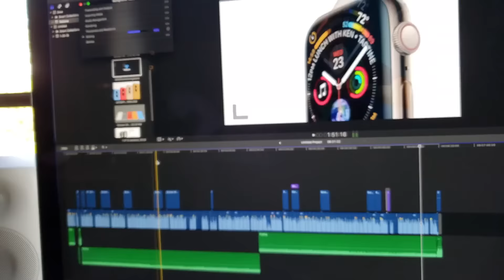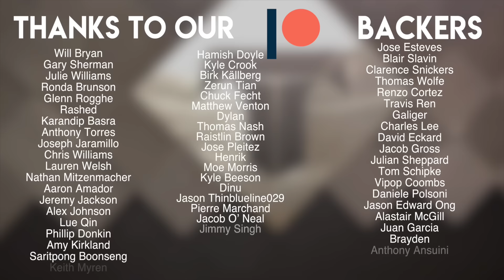Getting to Collab with Jonathan Morrison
Sorry for that screwed up clip in there. I have no idea what happened, and it wouldn't fix itself... Note 9 problems I guess...